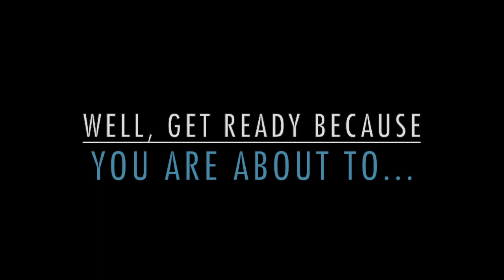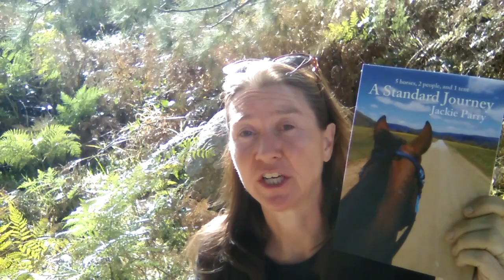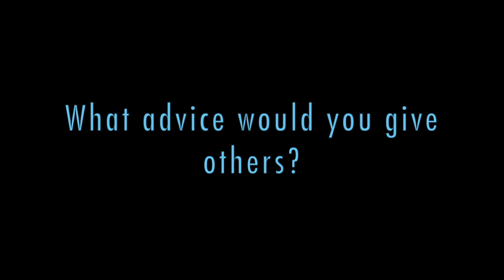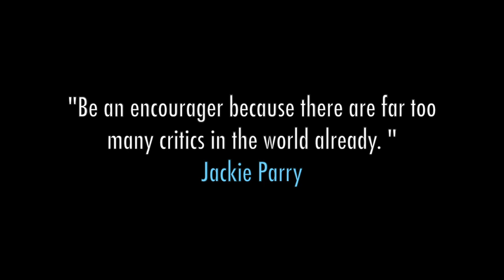Fearless Woman: Jackie Parry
Jackie Parry is the epitome of fearless.  Although her story might not have started off that way.  Jackie has accomplished so much.  She is a commercial maritime skipper  and Maritime teacher.  As well as, author of four best-selling books.
She's also an encouraging speaker touching on topics like sailing, travel, life, writing, and navigation.  Check out this episode and see how she lives her fearless life on her own terms!